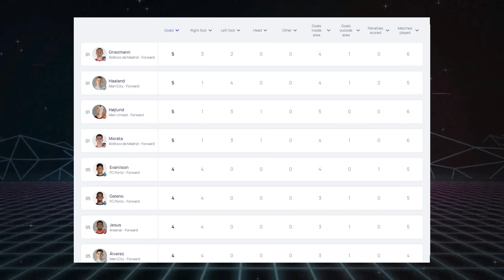RESULTADOS y TABLA DE POSICIONES en CADA GRUPO Jornada 6 CHAMPIONS LEAGUE 2023/2024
RESULTADOS y GOLES de CADA PARTIDO, las POSICIONES en CADA GRUPO, EQUIPOS CALIFIADOS a OCTAVOS DE FINAL de la CHAMPIONS LEAGUE 2023/2024, EQUIPOS ELIMINADOS de la CHAMPIONS LEAGUE .. EQUPOS CALIFICADOS a EUROPA LEAGUE, SORTEO OCTAVOS DE FINAL CHAMPIONS LEAGUE 2023

EQUIPOS CALIFICADOS a OCTAVOS DE FINAL en la CHAMPIONS LEAGUE 2023/2024

BAYERN - ARSENAL - REAL MADRID - REAL SOCIEDAD - ATLÉTICO DE MADRID - BORUSSIA DORTMUND - MANCHESTER CITY - BARCELONA - COPENHAGUE - PSV - NAPOLI - INTER DE MILAN - LAZIO - PSG - RB LEIPZIG - PORTO

EQUIPOS ELIMINADOS en la CHAMPIONS LEAGUE 2023/2024

MANCHESTER UNITED - SEVILLA - UNION BERLIN - SALZBURG - CELTIC - NEWCASTLE - ESTRELLA ROJA - ANTWERP

EQUIPOS CALIFICADOS a EUROPA LEAGUE

GALATASARAY - LENS - SPORTING BRAGA - BENFICA - FEYENOORD - MILAN - YOUNG BOYS - SHAKHTAR

RESULTADOS JORNADA 6 CHAMPIONS LEAGUE 2023/2024

RB Leipzig 2-1 Young Boys
Crvena Zvezda 2-3 Manchester City
Atlético de Madrid 2-0 Lazio
Celtic 2-1 Feyenoord
Borussia Dortmund 1-1 PSG
Newcastle United 1-2 Milan
Porto 5-3 Shakhtar Donetsk
Antwerp 3-2 Barcelona
Lens 2-1 Sevilla
PSV 1-1 Arsenal
Manchester United 0-1 Bayern Munich
Copenhagen 1-0 Galatasaray
Napoli 2-0 Sporting Braga
Union Berlin 2-3 Real Madrid
Inter de Milan 0-0 Real Sociedad
Salzburg 1-3 Benfica

POSICIONES CHAMPIONS LEAGUE 2023 JORNADA 5

GRUPO A

BAYERN MÜNCHEN   16 PTS
COPENHAGEN   8 PTS
GALATASARAY   5 PTS
MAN UNITED   4 PTS

GRUPO B

ARSENAL   13 PTS
PSV   9 PTS
LENS   8 PTS
SEVILLA   2 PTS

GRUPO C

REAL MADRID   18 PTS
NAPOLI   10 PTS
BRAGA   4 PTS
UNION BERLIN   2 PTS

GRUPO D

REAL SOCIEDAD   12 PTS
INTER   12 PTS
BENFICA   4 PTS
SALZBURG   4 PTS

GRUPO E

ATLÉTICO DE MADRID   14 PTS
LAZIO   10 PTS
FEYENOORD   6 PTS
CELTIC   4 PTS

GRUPO F

BORUSSIA DORTMUND   11 PTS
PSG   8 PTS
MILAN   8 PTS
NEWCASTLE UNITED   5 PTS

GRUPO G

MAN CITY   18 PTS
RB LEIPZIG   12 PTS
YOUNG BOYS   4 PTS
CRVENA ZVEZDA   1 PTS

GRUPO H

BARCELONA   12 PTS
PORTO   12 PTS
SHAKHTAR DONETSK   9 PTS
ROYAL ANTWERP   3 PTS

DORTMUND y PSG EMPATAN 1-1 y CALIFICAN A OCTAVOS en la JORNADA 6 de la CHAMPIONS LEAGUE 2023
NEWCASTLE PIERDE EN CASA ante MILAN y QUEDA ELIMINADO en la JORNADA 6 de la CHAMPIONS LEAGUE 2023
BARCELONA PIERDE 3-2 ante ANTWERP en la JORNADA 6 de la CHAMPIONS LEAGUE 2023
PORTO GOLEA 5-3 a SHKHTAR y CALIFICA a OCTAVOS en la JORNADA 6 de la CHAMPIONS LEAGUE 2023
MANCHESTER UNITED PIERDE contra BAYER 1-0 y queda ELIMINADO en la JORNADA 6 de la CHAMPIONS LEAGUE 2023
REAL MADRID TERMINA con PASO PERFECTO tras GANARLE 3-2 a UNION BERLIN en la JORNADA 6 de la CHAMPIONS LEAGUE 2023
CON SUPLENTES MANCHESTER CITY le GANA 3-2 a ESTRELLA ROJA en la JORNADA 6 de la CHAMPIONS LEAGUE 2023
ATLÉTICO DE MADRID le GANA 2-0 a LAZIO y TERMINA INVICTO la FASE DE GRUPOS en la JORNADA 6 de la CHAMPIONS LEAGUE 2023
COPENHAGUE CALIFICA a OCTAVOS tras GANARLE 1-0 al GALATASARAY en la JORNADA 6 de la CHAMPIONS LEAGUE 2023
SEVILLA VUELVE a PERDER 2-1 ante LENS y queda ELIMINADO en la JORNADA 6 de la CHAMPIONS LEAGUE 2023
BENFICA le GANA a SALZBURG con GOL OLIMPICO de ANGEL DI MARIA y CALIFICA a la EUROPA LEAGUE en la JORNADA 6 de la CHAMPIONS LEAGUE 2023